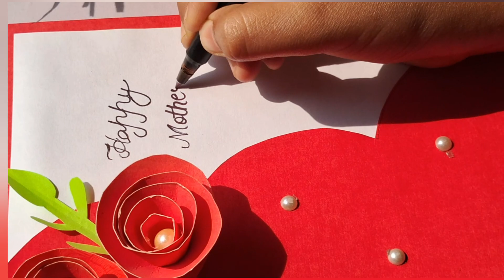2 greeting card for mother's day easy and simple ll gift cards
2greeting card for mother's day easy and simple ll gift cards

greetingcard card
mother's day easy and simple
gift cards